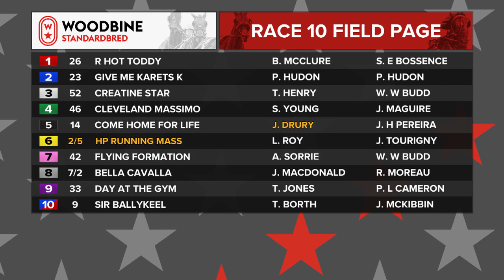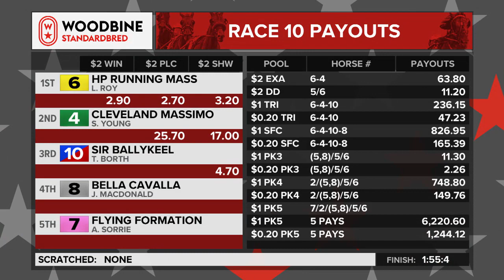Mohawk, Sbred, March 16, 2023 Race 10